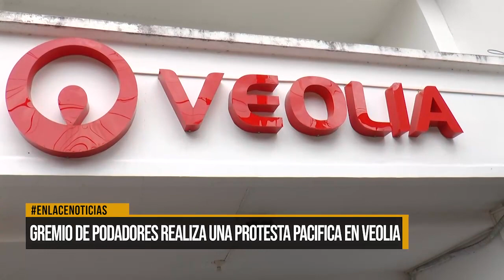Gremio de podadores realiza una protesta pacífica en Veolia